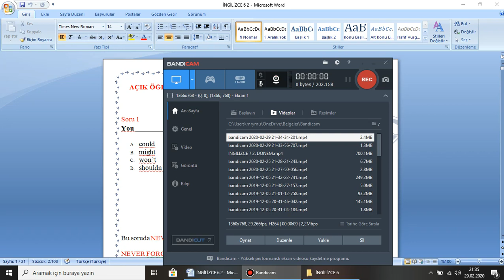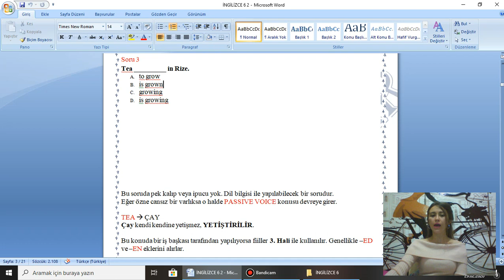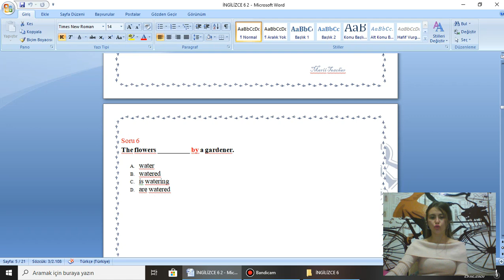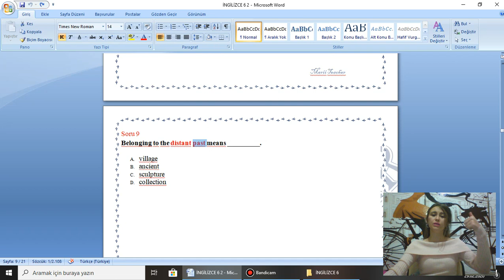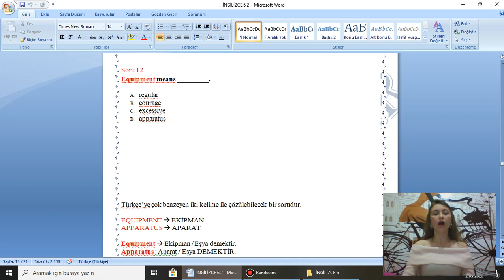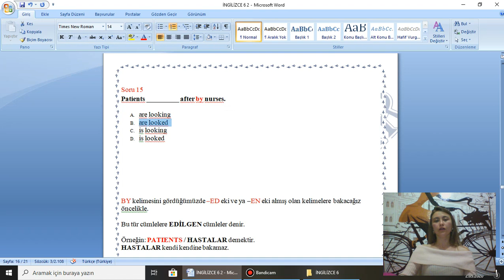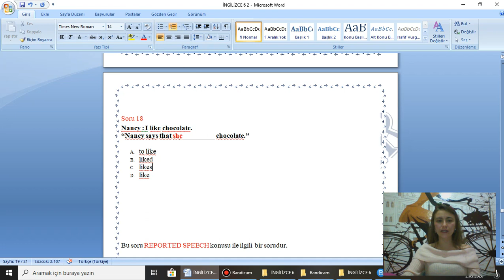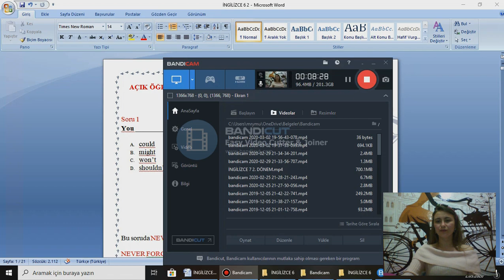AÖL İNGİLİZCE 6 2. DÖNEM BASİT İPUÇLARI İLE SORU ÇÖZÜMÜ SINAV TEST TEKNİKLERİ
Açık Öğretim Lisesi İngilizce 6 /2. Dönem Basit ipuçları ve soru çözme teknikleri ile açıklanmıştır.
Çıkabilecek soru örnekleri yer almaktadır.
Basit ipuçları ile artık İngilizce sorularını SALLAMAYACAKSINIZ :)

Sadece soru çözümü değil aynı zaman basit bir şekilde konular soruların çıkabileceği şekilde açıklanmıştır. Ders videoları birbiri ile bağlantılı olduğu için tüm videoları vakit buldukça baştan izlemeniz daha mükemmel sonuçlar verecektir. Yalnızca sınava gireceğiniz dersin videolarını izleyerekte geçebileceğinizin garantisini verebilirim tabiki notları çalışmanız ve tekrar etmeniz önemli  :)